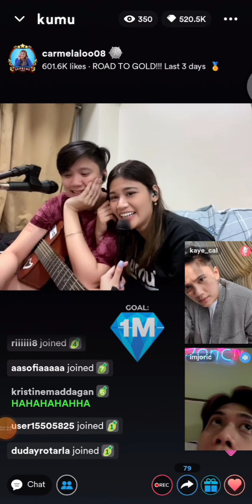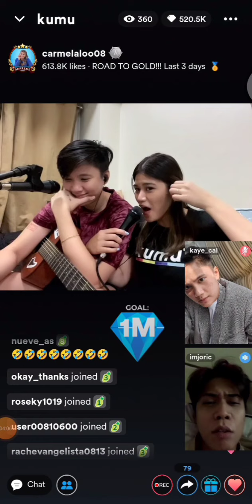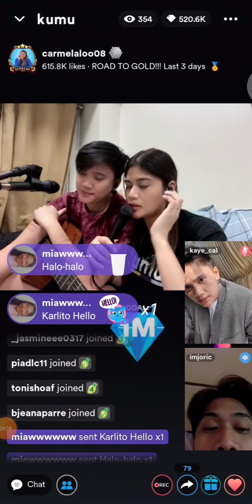Carmela tunay, and Kaye cal, 🤣💚guesting iamjoric, kumulitan tawanan 🤣 part5, joric, lang sakalam🙊